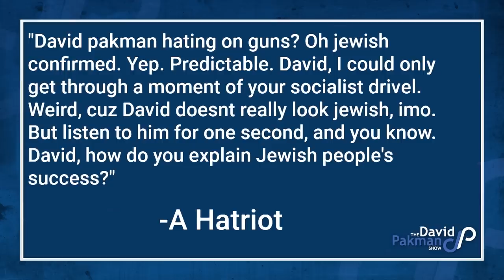Hatriot Mail: Hating on Guns? Jewish CONFIRMED!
--This week's edition of Hatriot Mail